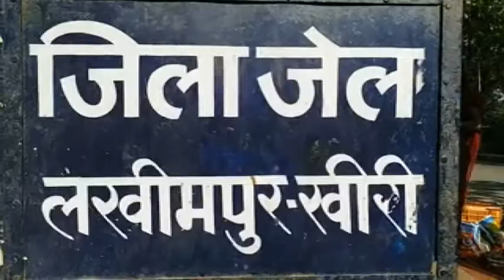कैदियों से नहीं 'खुजली' से परेशान हैं इस जेल के जेलर, देखें रिपोर्ट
लखीमपुर खीरी : हम अंग्रेजों के जमाने के जेलर हैं. शोले फिल्म का यह डायलॉग आपने खूब सुना होगा. जेलर कैदियों पर रौब गांठने को यह डायलॉग बोलते थे, लेकिन जिले के जेलर कैदियों से नहीं बल्कि 'खुजली' से परेशान हैं. क्योंकि जिला जेल में खुजली फैल गई है. दर्जनभर से ज्यादा बन्दी खुजली की चपेट में ऐसे आए हैं कि खुजली उनका पीछा नहीं छोड़ रही.